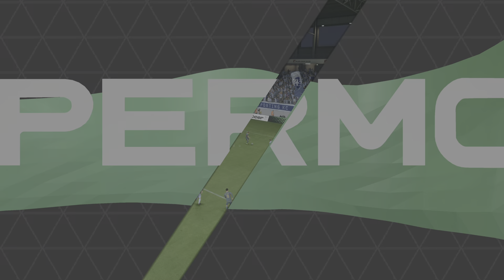SPORTING KC x L.A GALAXY | MAJOR LEAGUE SOCCER 23/24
Sporting Kansas City enfrenta hoje LA Galaxy UTC no Children's Mercy Park estadio, Kansas City cidade, USA. A partida faz parte do MLS.
Neste momento, Sporting Kansas City está na 6º posição, e LA Galaxy está na 4º posição.